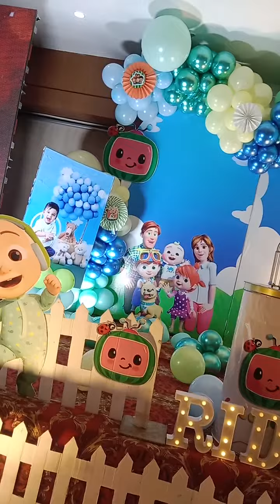birthday decorate # short # decorate # birthdaym my no 9369220539